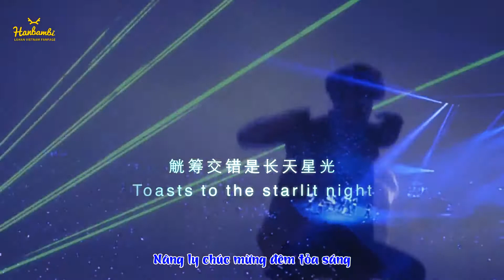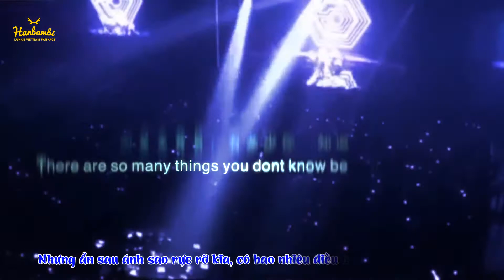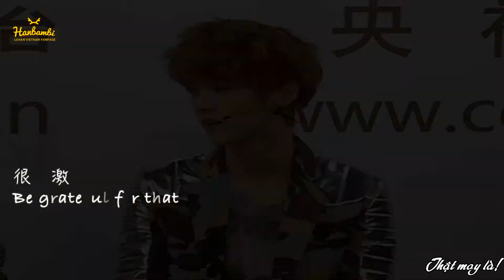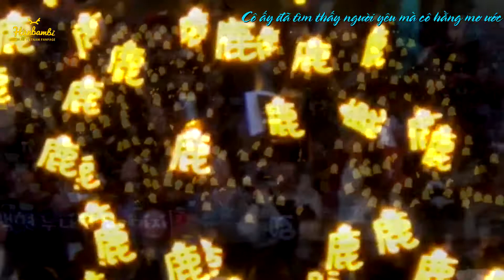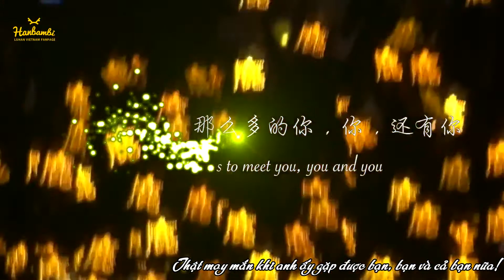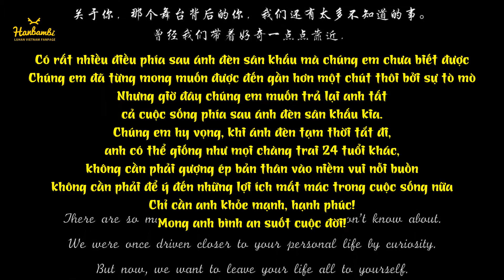[Vietsub] 150420 Happy birthday Luhan ✿ ALL ABOUT LUHAN ✿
cr: MLuH一Maggie